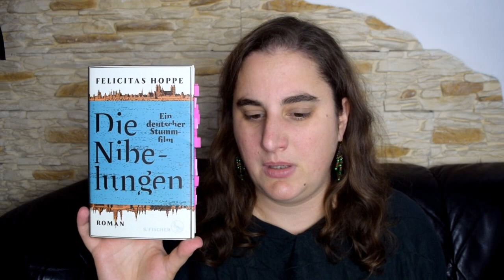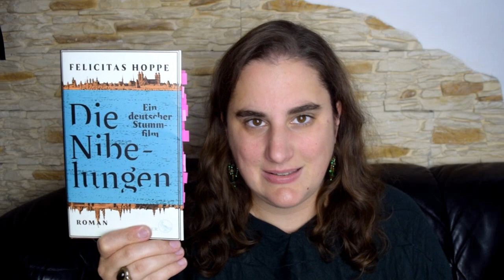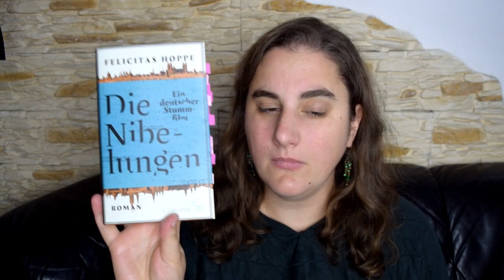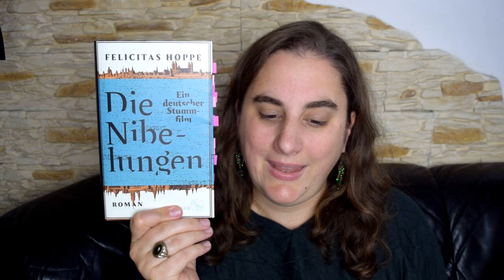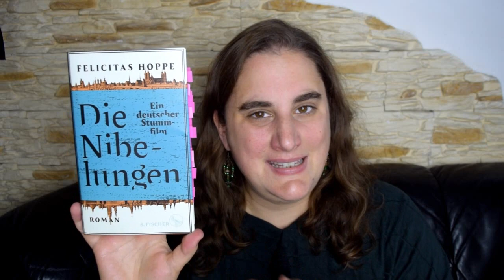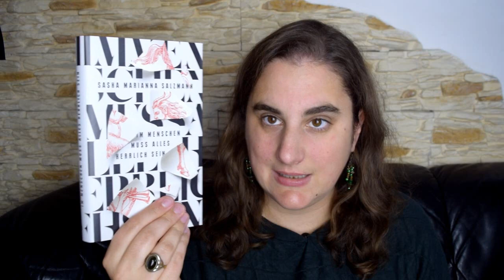Buchpreis-Lesen III | DIE NIBELUNGEN von Felicitas Hoppe + Shortlist-Wünsche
ich habe kurz vor Verkündigung der Shortlist einen weiteren Titel der Longlist belesen und stelle euch hier Felicitas Hoppes "Die Nibelungen. Ein deutscher Stummfilm" vor. In meinen Augen ein Wunderwerk von Buch, das so viele interkulturelle Bezüge vereint, dass ich trotz der ausufernden Videolänge noch welche vergessen habe.
Denn natürlich wird auch Richard Wagners Opern-Epos nicht unerwähnt gelassen und den Münstergang der beiden Königinnen als Modenschau auf dem Eis zu inszenieren, ist auch ein genialer literarischer Schachzug.
Habt ihr den Roman schon gelesen? Und wenn ja, hat er euch gefallen?

0:00 Hallo!
1:35 Inhalt und Aufbau des Buches
6:45 Ein kleiner Haken: Wissen wird vorausgesetzt
8:14 Kurze Zusammenfassung der Nibelungensage
12:22 Kriemhild und Brunhild: Starke, aber unterdrückte Frauen
14:17 Motiv I: Ist es Liebe oder doch Politik?
15:54 Motiv II: Theater (Fiktion und Realität)
20:58 Motiv III: Film (Fritz Lang und Quentin Tarantino)
26:00 Motiv IV: Personifizierung des Schatzes
Motiv V: Bezüge zu Wagners Opern-Epos habe ich vergessen, sind aber auch nur kurz
27:37 Ich schwärme nerdig weiter
29:42 Diese Longlist-Bücher von meiner Liste habe ich noch nicht geschafft
30:45 Meine Shortlist-Wünsche
31:51 Endlich Schluss!

MEIN KRAM